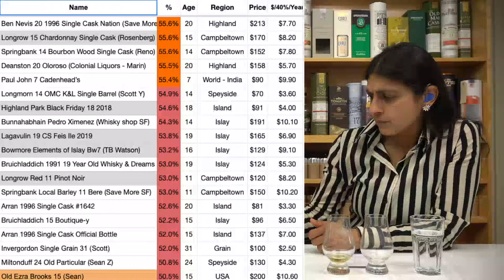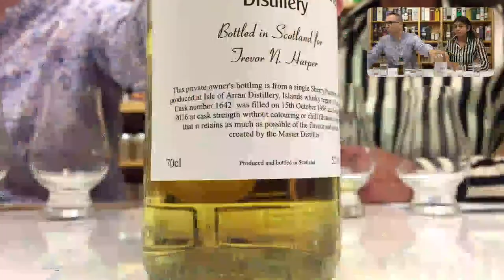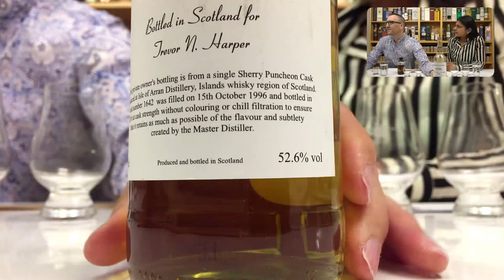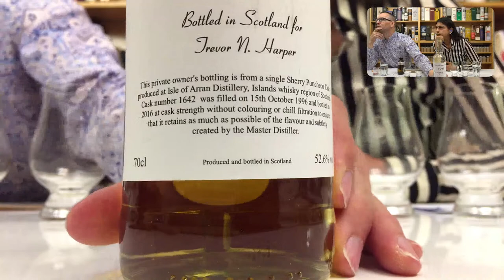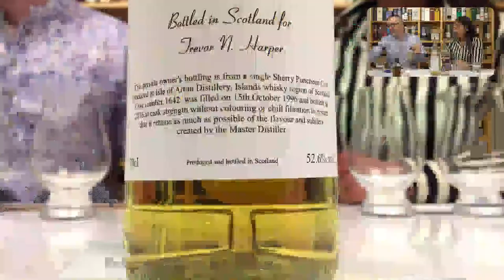Live 192 - Arran 1996 Private Cask - 'Lemon Bitter Box' - Whisky Mystery 12 Minute Blind Challenge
Wow that must be a well used  sherry puncheon to be so pale.

Current Top 10
1. Ben Nevis 23 year, 1996, Single Malts of Scotland - 52.7% ABV, US $293, Sherry Butt 1479
2. Rosebank 21 year 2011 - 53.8% ABV, US $1000+, Lowland
3. Highland Park 28 year 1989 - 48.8% ABV, US $260, Ex-Bourbon, Cadenhead's
4. Balblair 1983 32 year 1st Release - 46% ABV, US $330, Ex-Bourbon, 2015 Bottling
5. Highland Park 21 year - 47.5% ABV, US $272, 2007 release
6. Arran 14 - 46% ABV, US $80, Official Bottling
7. Longmorn 1992 21 year - 50% ABV, US $113, Refill Hogshead HL10427, 1 of 285, Old Malt Cask
8. Dailuaine 22 year 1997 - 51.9% ABV, US $155, Hogshead 7244 1 of 264
9. Ledaig 13 Amontillado - 59.2% ABV, $110, Ex-Sherry, Official Bottling
10. Laphroaig 25, 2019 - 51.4% ABV, US $405, 25 years Ex-Bourbon, Official Bottling

Subs 5040